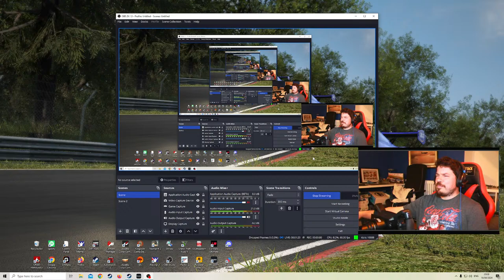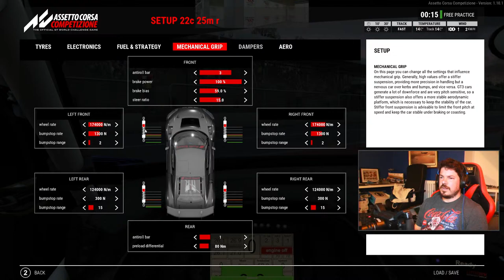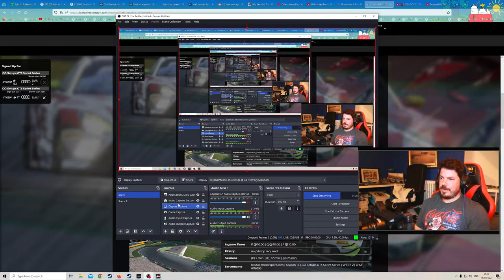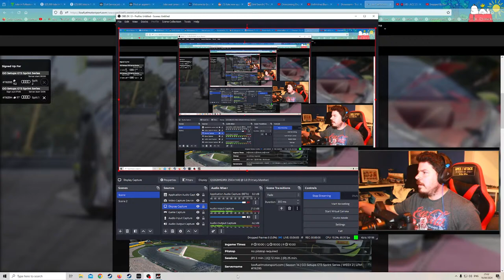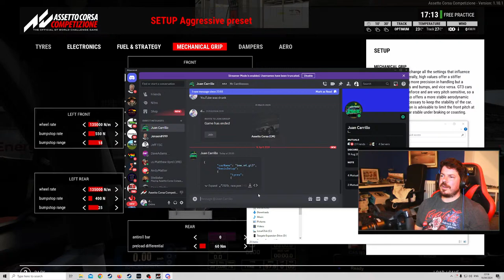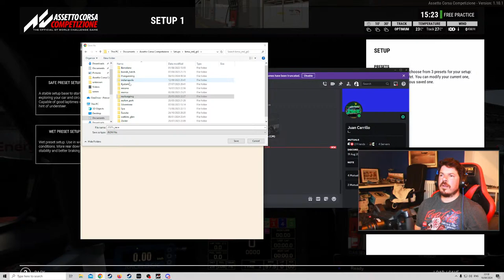A night of racing on ACC - say hello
Just a mediocre racer chilling with some Assetto Corsa Competizione
ACC LFM daily races OR public lobbies